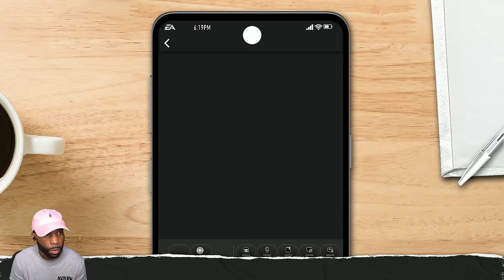I Crashed Out Bruh "College Football 25" (Road to Glory Gameplay)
EA Sports College Football 25 is a video game based on college football, developed by EA Orlando and published by EA Sports. It is a part of the EA Sports College Football game series and the first such game in eleven years since NCAA Football 14 in 2013.

In this episode of College Football 25, we face off against the Clemson Tigers in a nail-biting matchup that didn’t go as planned. Unfortunately, my QB threw 3 interceptions to the same player, leading to a tough loss that we’ll analyze throughout the game. Join us as we explore top search queries like College Football 25 gameplay, College Football 25 tips and tricks, College Football 25 roster updates, College Football 25 features, and College Football 25 reviews to help improve our performance next time.

Chapters:
0:00 - Coming Up
0:13 - Intro
1:17 -Boston College Eagles vs. Pittsburgh Panthers
21:25 - Pittsburgh Panthers vs. Clemson Tigers

✅ Nahh This Is Crazy: WE BUILT A HEISMAN RB! | College Football 25 Road to Glory [Part 1]

✅ NO WAY HE THREW BACK TO BACK PIC 6'S! | College Football 25 Road to Glory [Part 2]